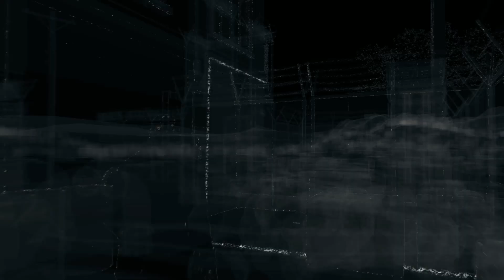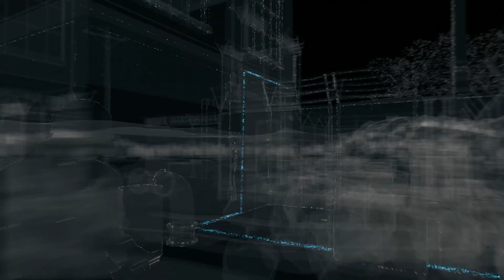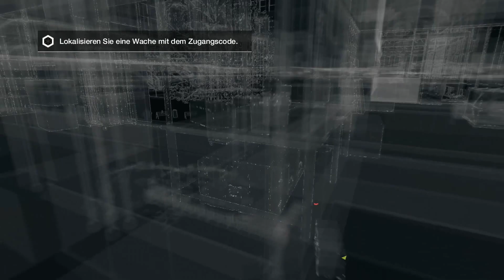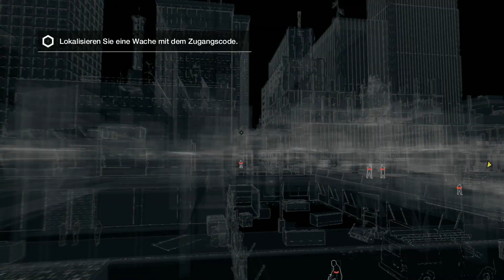Watch Dogs #04 - Firmengelände sind gefährlich - Ultra Settings | Let's Play | Molten Pixel TV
Willkommen auf der dunklen Seite des Internets. Watch Dogs ist Ubisofts neuster Geniestreich und bringt uns mit Hauptfigur Aiden Pearce in die Welt der modernen Hacker. Erlebt mit mir eine Stadt die sich nach unseren Wünschen manipulieren lässt und darüberhinaus eine packende Story bietet.

Weitere Videos findet ihr direkt auf unserem Kanal.